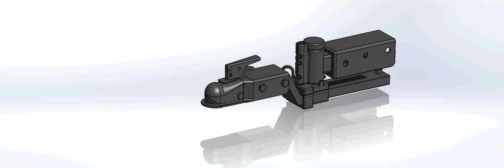Coupler Hitch Converted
Adjust A Hitch presents the Coupler Hitch.